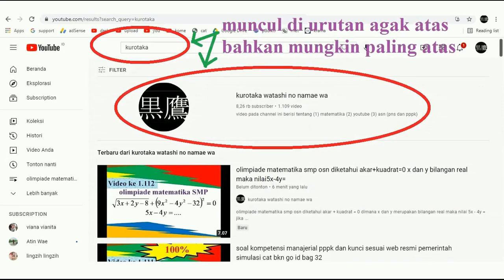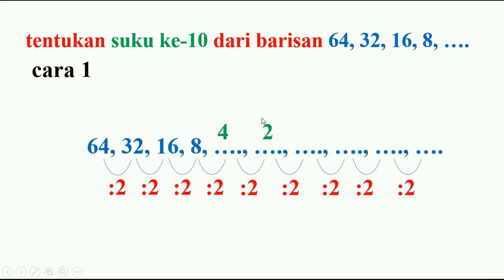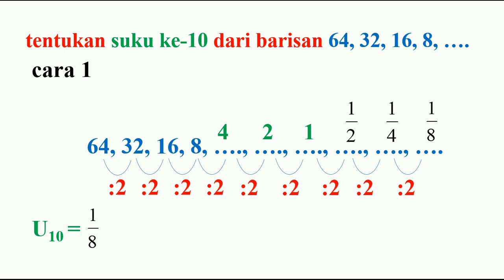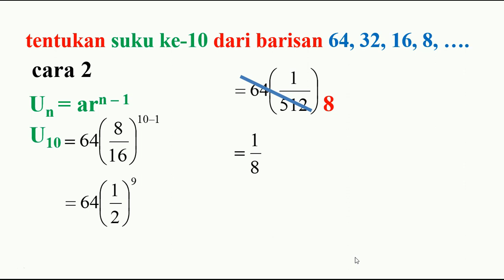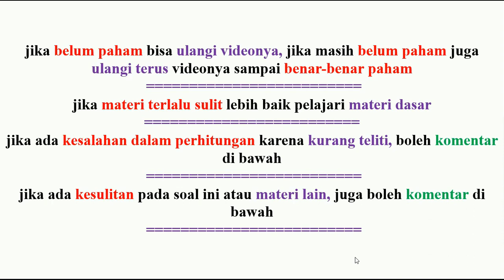matematika kurikulum merdeka kelas 10 tentukan suku ke-10 dari barisan 64, 32, 16, 8, ….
bab 2 barisan geometri
tentukan suku ke-10 dari barisan 64, 32, 16, 8, ….

(1) matematika
(2) youtube